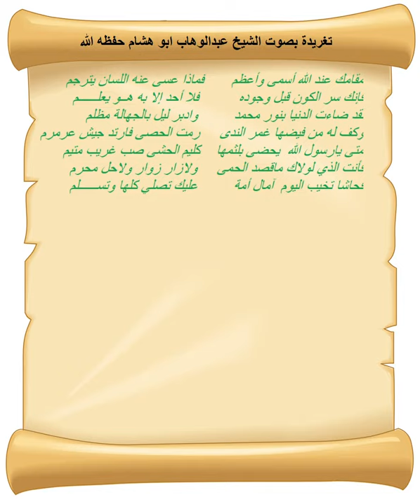مقامك عند الله أسمى وأعظم فماذا عسى عنه اللسان يترجم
الشيخ عبدالوهاب ابو هشام

فإنك سر الكون قبل وجوده= فلا أحد إلا به هــو يعلــــــم
فبعث رسول الله للخلق رحمة= وبعث رسول الله مغنى ومرحم
فأنت الذي لولاك ماقصد الحمى= ولازار زوار ولاحل محرم
وحاشا يخيب الله آمال أمة= عليك تصلي كلها وتســــــلم